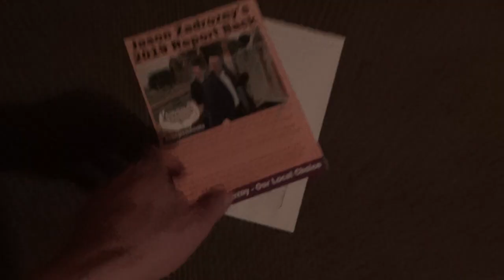Remainers In Disguise. A Party Political Broadcast On Behalf Of The Ashfield Independents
Section 30A of the CDPA allows fair dealing with a copyright work for the purposes of caricature, parody or pastiche.